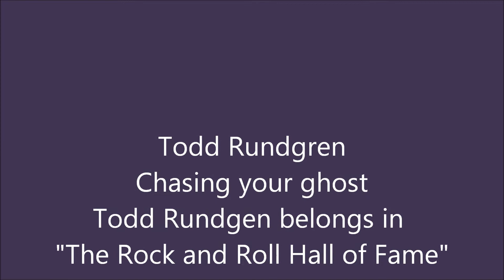Todd Rundgren ♥Chasing Your Ghost♥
Todd Rundgen belongs in "The Rock and Roll Hall of Fame"